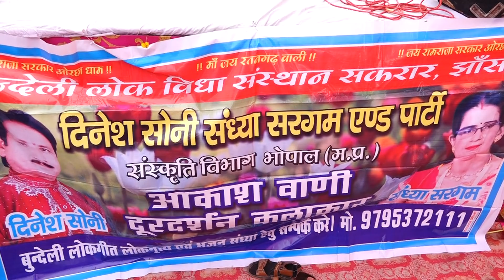👍बुन्देखण्ड की पहचान आपसे है🌹खंगार समाज की आन"वान"शान दददा मलखान सिंह चम्बल"दिनेश सोनी-संध्या सरगम💐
👍बुन्देखण्ड की पहचान आपसे है🌹खंगार समाज की आन"वान"शान दददा मलखान सिंह चम्बल"दिनेश सोनी-संध्या सरगम💐 डाउनलोड करें बुंदेलखंड की सबसे बड़ी एंड्राइड फोन एप। जिसमे है 10000 से भी ज्यादा विडिओस
लिंक पर क्लिक कर प्ले स्टोर से  डाउनलोड करें